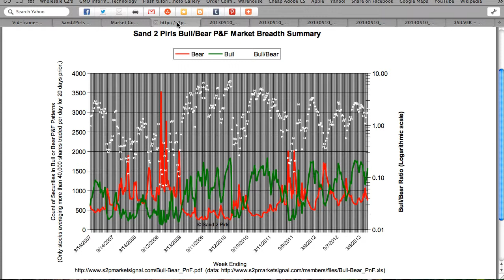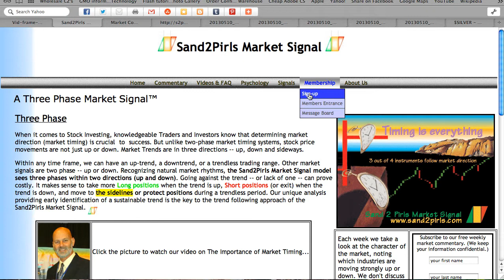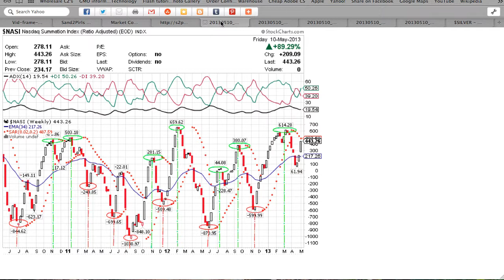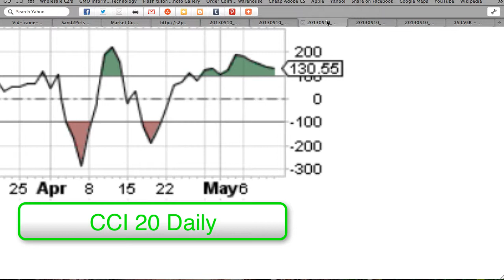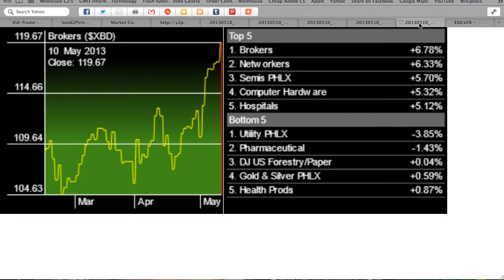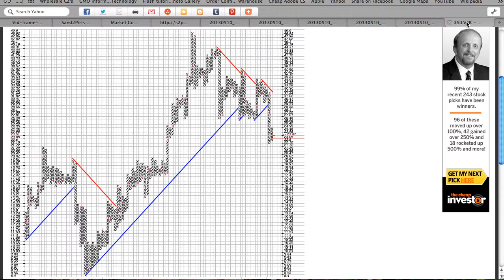Sand 2 Pirls Market Commentary 510-13